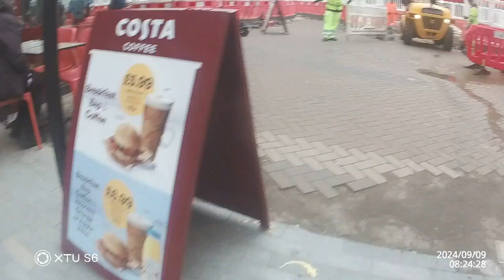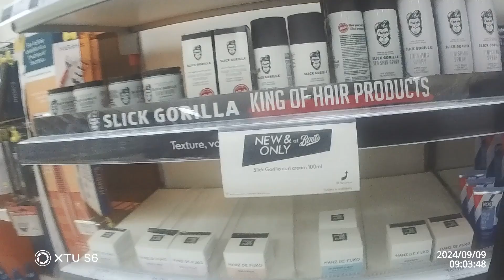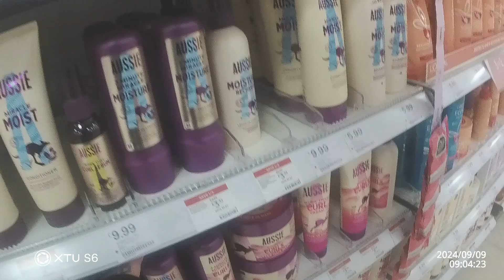Join Me On A Fun Filled Monday Morning Vlog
I have a bit of a different vlog today. spend a Monday morning with me going into town and heading to boots to do some beauty shopping.

Take a wee wander around the shopping centre with me , as all the shops are closed at the moment.

Then head to boots as i pick up some things & make my way to the bus station and get on the no1 bus back home

It's not the most exciting vlog.
But it's a typical morning of what i would get up to , depending on errands and things i have to do in town, so I thought why not join me through my action cam footage